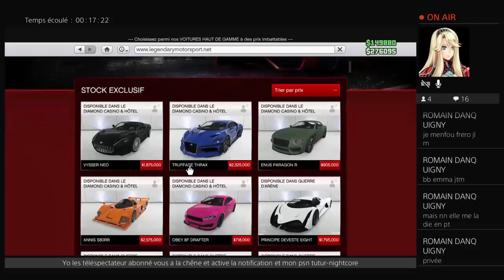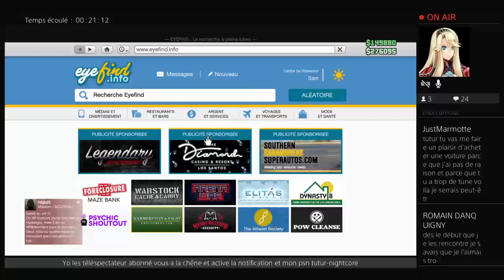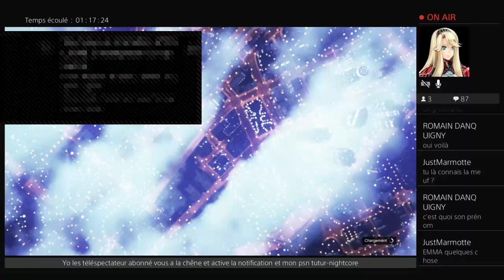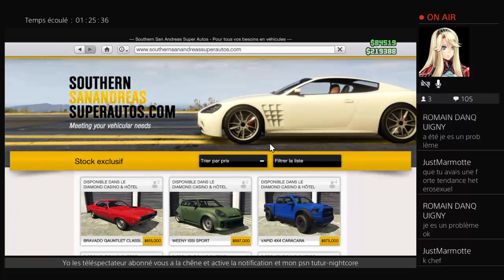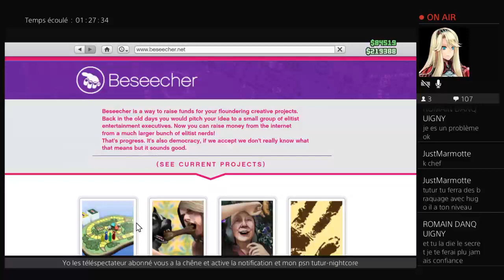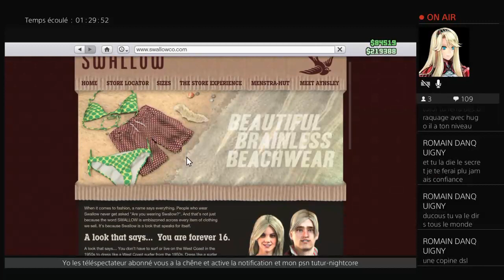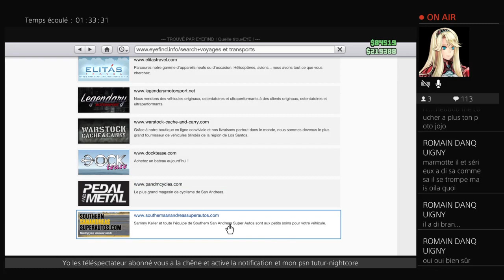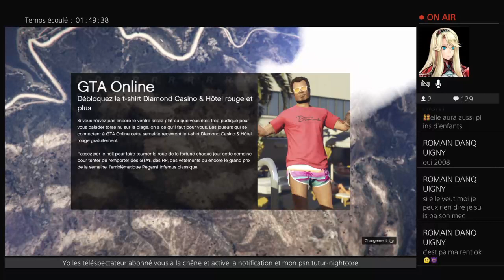Diffusion PS4 en direct manu macron a trouver la solution avec les gilet jaune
Yo sais tutur je fais des vidéo sur YouTube donc sais du gamig du clash Royal et des pack opeging de fous
mcr abonnés vous à la chaîne pour avoir plus de fun et de plaisir et à vous détendre et passer des bon moment avec moi et ton téléphone ton ordinateur et ta tablette

Clan sur clash royale

Escadrons guides

Escadrons guides

Boom

Escadrons guides

Mais moi j'aime bien youtube mais avant que je fait une vidéo je prends du socison le pastis et la troussepinette et le vin rouge